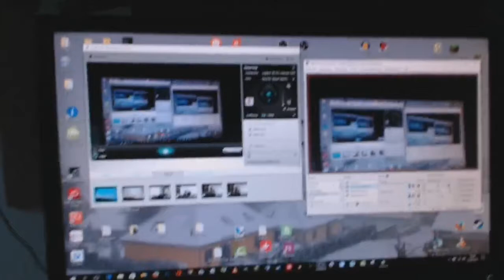Wahlen 2017 | Setrik's Rätseltacktik & Hintergrundinfos zur Wahltabelle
✼ Folgeninfo ✼
Setrik stellt seine Rätseltaktik zum Wahlvideo des 23.Mai 2017 dar und noch ein paar Hintergrundinfos zur Wahltabelle.